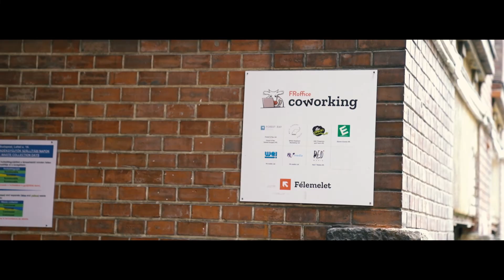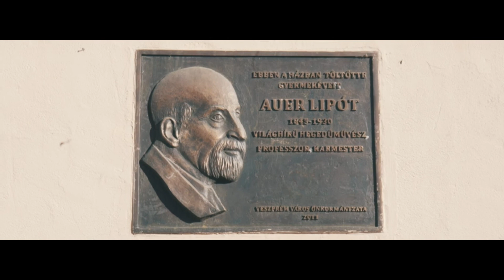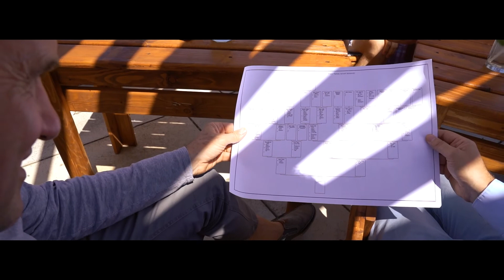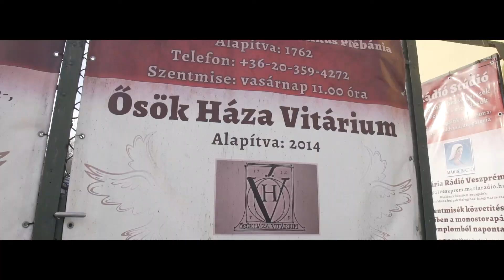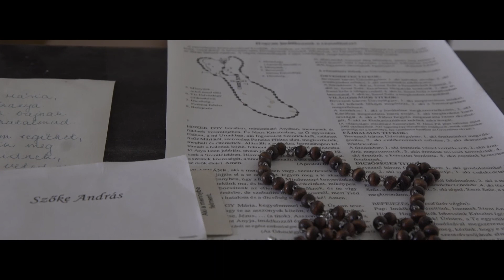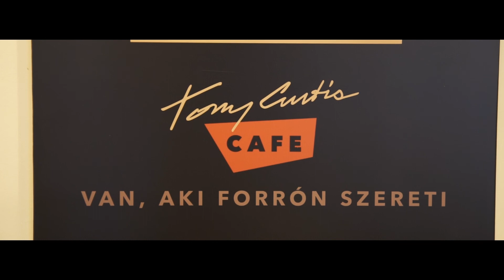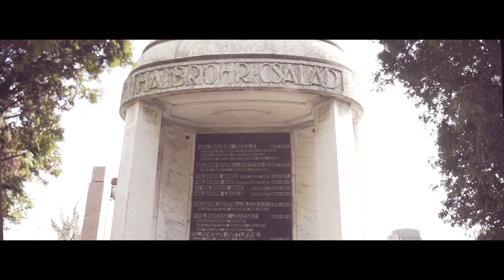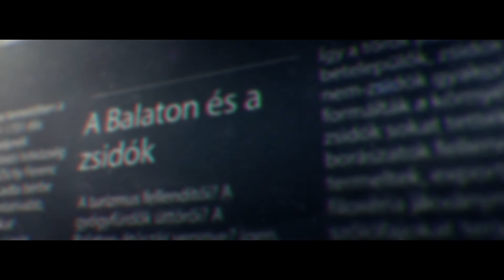BEST OF OUR BEST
12 Hónappal ezelőtt egy friss kutatócsapat nekivágott a vidéki és a határon túli zsidóság emlékeinek és aktív szereplőinek a felkutatására. Eddig erre jutottunk . Megyünk tovább az úton és felfedezünk megmutatunk új tályakat , megyéket , városokat legfőképp pedig történeteket...